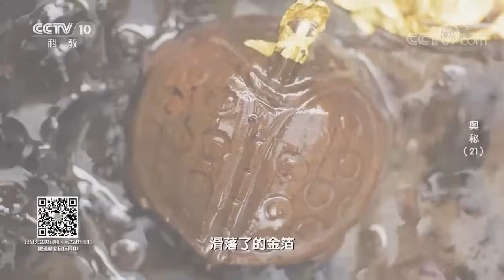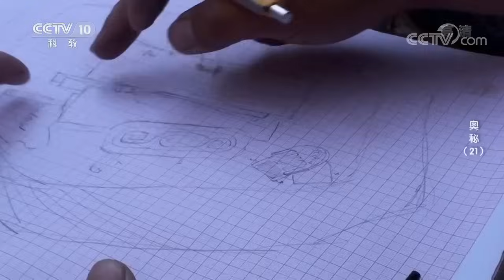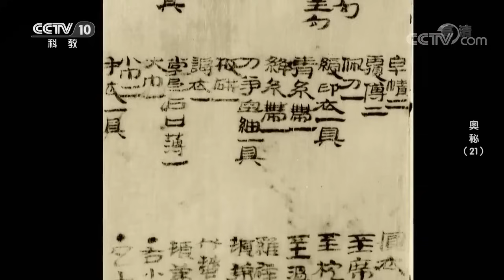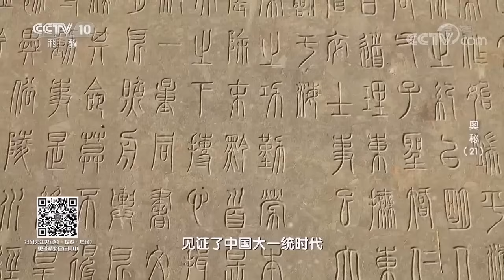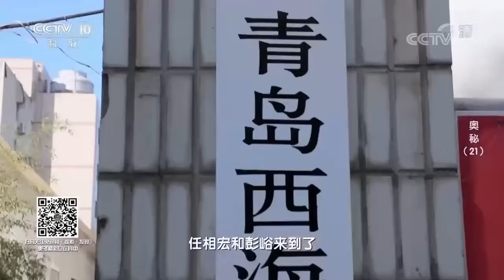清水墓挖出重大考古发现！难得一见的木牍 深埋棺底的玉席 奢华器物究竟能否揭开墓主身份？——《奥秘2020》（21）丨 中华国宝